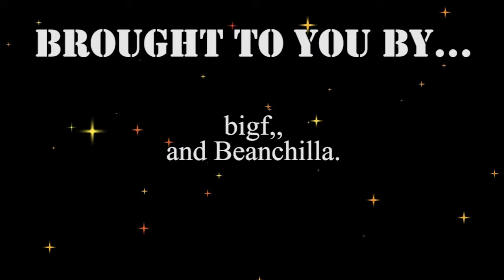DLE Ground Player of the Week S3 W4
picks up ball in first half.

survives blitz on (1)T9 (1)T11 and (1)T13 and scores on (1)T14

2nd half, picks up ball (2)T1 and scores winner on (2)T7